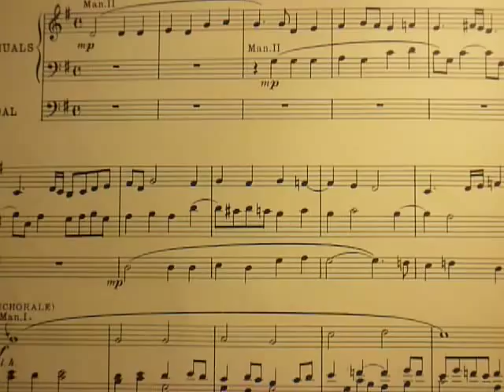JS Bach, "Gelobet Seist Du, Jesu Christ" BWV 723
JS Bach Chorale Prelude
"Gelobet Seist Du, Jesu Christ" - "May'st Thou be praised, Christ Jesus"

This felt a little fast to play but it's grown on me a lot in editing.
For those that are interested in how I record this. I use a £50 camera and do a single live take, at the same time the audio is recorded direct from the virtual organ (Hauptwerk) to a wav file. Other camera angles are mimed. Everything is sync'ed to my original audio track in the video editing software (kdenlive). I also added a little extra reverb - this needed a bigger church than St.Anne's Mosely.